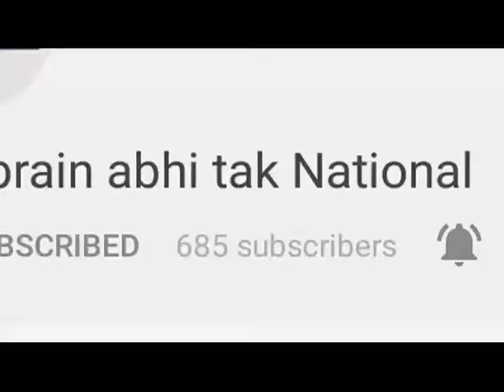सॉइल लैस तरीके से आलू के बीज तैयार || Khabrain Abhi Tak Live